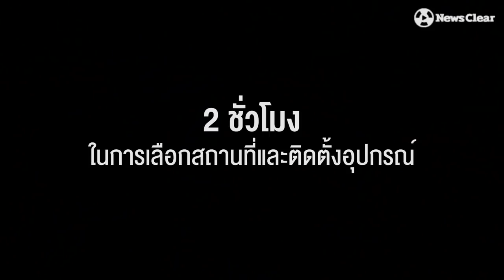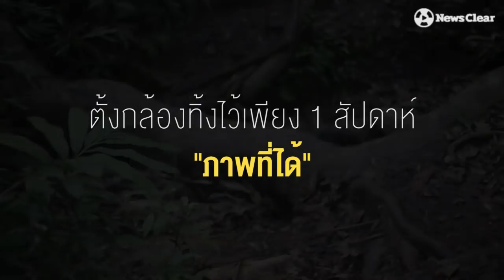เข้าป่าล่า “ภาพสัตว์” เกาะติดชีวิตช่างภาพผู้บันทึกวิถีแห่งพงไพร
ภาพของเสือดำขนเงาวับเพราะกระทบกับแสงแฟลช ถูกแชร์อย่างกว้างขวางหลังเจ้าหน้าที่พบซากเสือดำกลางแคมป์ของนักธุรกิจชื่อดังภายในป่าทุ่งใหญ่นเรศวร

ภาพชีวิตของเสือดำตัวนั้นเป็นฝีมือของ “ปริญญา ผดุงถิ่น” ช่างภาพผู้คร่ำหวอดในวงการภาพถ่ายสัตว์ป่า

วันนี้เราจะไปเกาะติดชีวิตช่างภาพผู้บันทึกวิถีแห่งพงไพรเข้าป่าไปล่าสัตว์ด้วยกล้อง เพราะ "ภาพคือความงาม" ที่ยั่งยืน